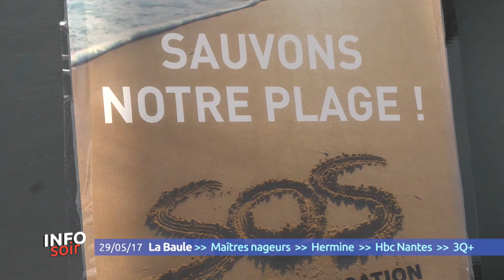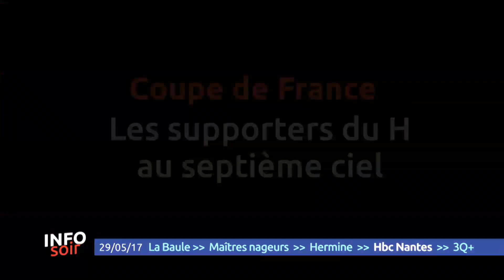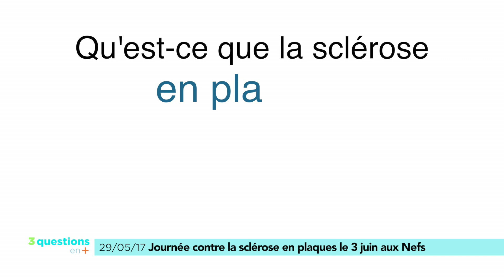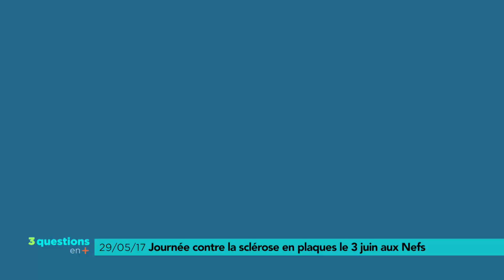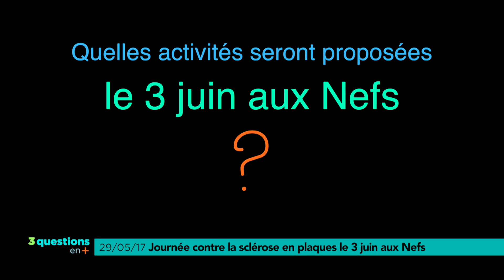Info Soir du lundi 29 mai 2017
- Mobilisation à La Baule contre le projet de gestion de la plage par Veolia - Les maîtres nageurs sauveteurs en formation à la Turballe - L'Hermine de Nantes se qualifie pour les demi-finales de la Pro B - Le Hbc Nantes remporte sa première Coupe de France de Handball